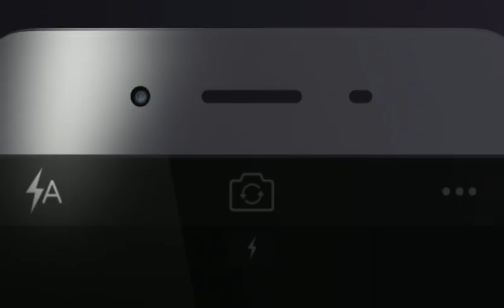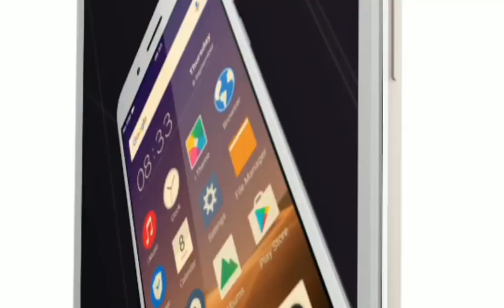Please Join Us, Enjoy! Biking Mode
Samahan nyo po kami